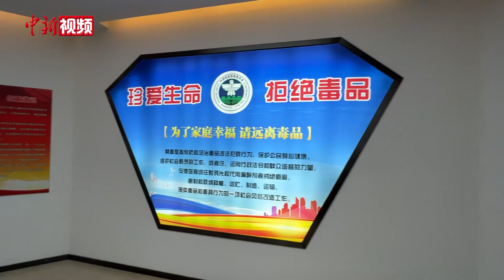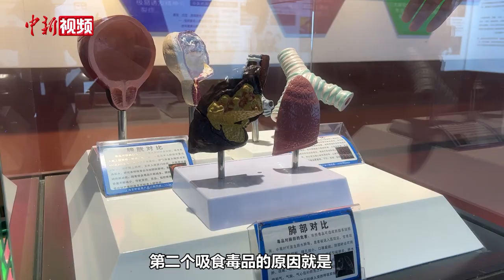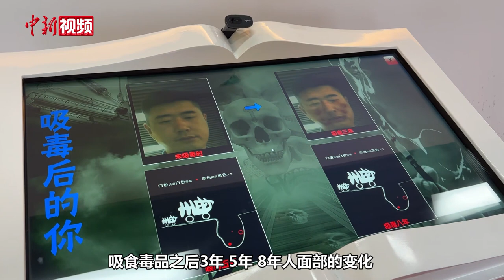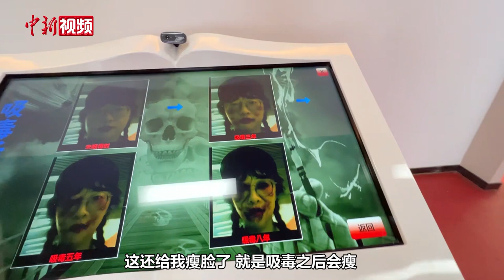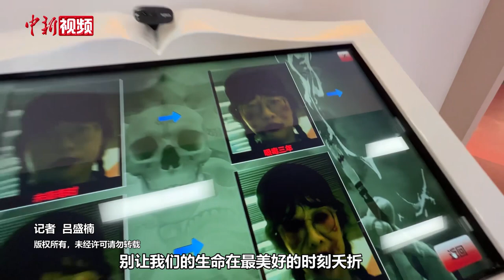【小新的Vlog】国际禁毒日前夕 听专业人士教我们防范毒品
冰糖和冰毒长得很像？毒贩竟然用“瘦身”来蛊惑吸毒？在国际禁毒日前夕，长春市公安局禁毒支队民警郭佳、长春市朝阳沟强制隔离戒毒所民警徐勇以及“跨界”成为长春禁毒宣讲团讲师的高校教师李竑逵，为我们揭开毒品的伪装，教会我们如何防范毒品。